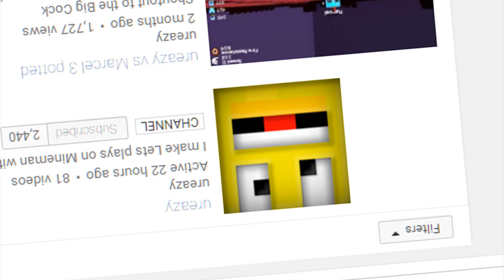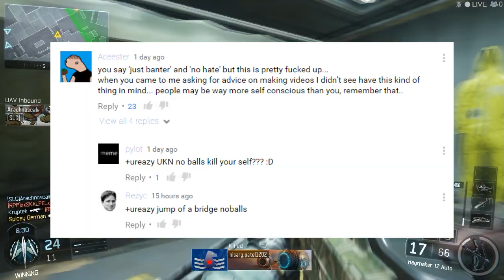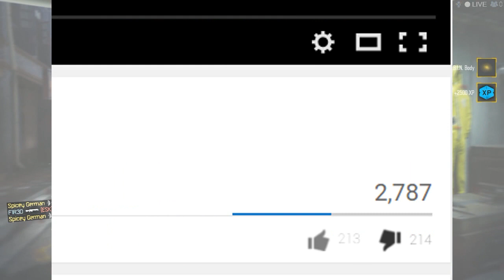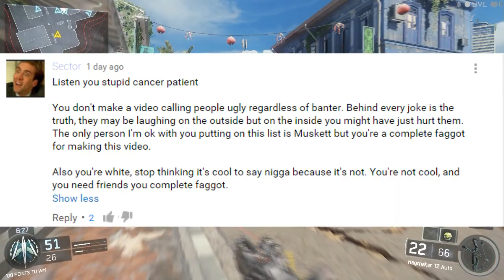UGLY PEOPLE ARE A JOKE???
An interesting one this is.
But I'm sure you're all beautiful, if not you should be scared as fuck by this sky high legend.edrrs
Can we SHOOT for 3.7 likes??
Social Stuff!